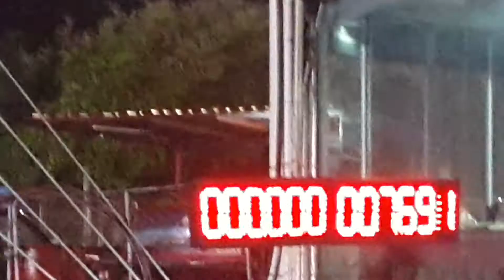ปั้มสายโปร KB พลพระราม 9 11.529 sec. Super drag 2019